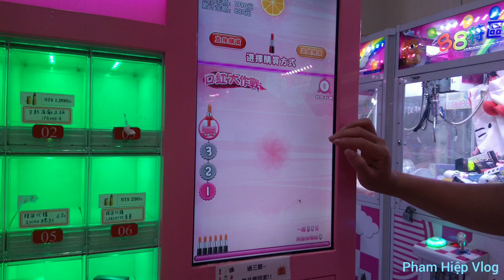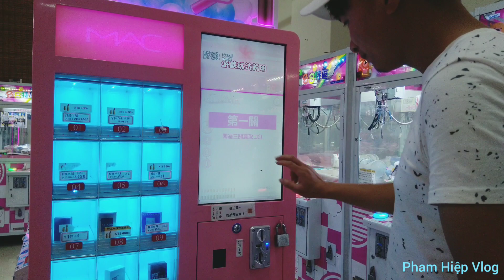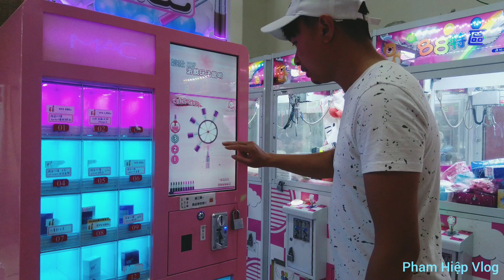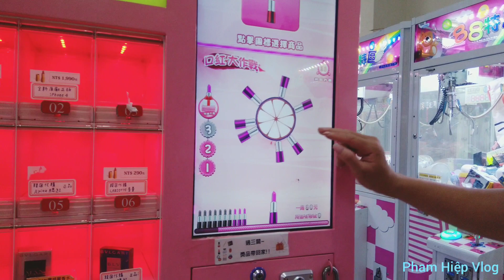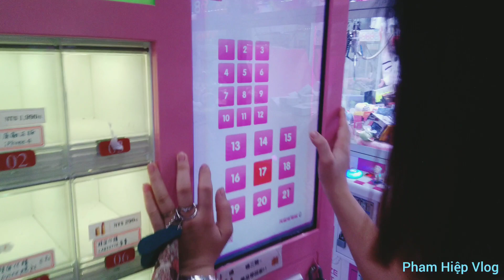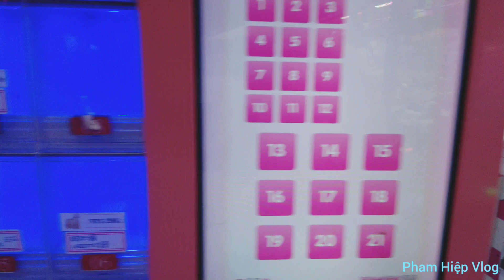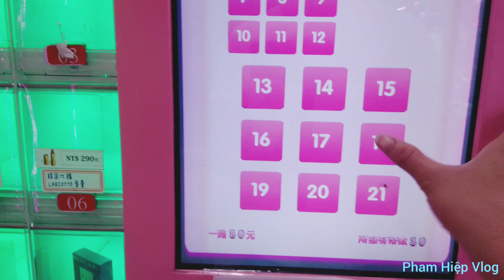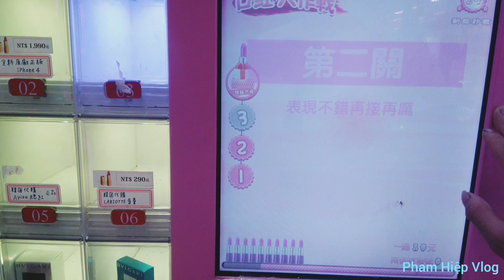Chinh Phục Máy Bắn Son Và Cái kết . Pham Hiệp Vlog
Chinh Phục Máy Bắn Son Và Cái Kết

- Mọi Người ơi hôm nay mình giới thiệu tới mọi người trò chơi này mình đảm bảo trò này max vui luôn .

- Mọi người ơi mình tiếp tục tục làm video về gắp gấu và gắp mọi thứ mong mọi người ủng hộ mình nhé . mọi người giúp mình bằng cách Đăng ký kênh Like Và chia sẻ video mình với nhé
Mình xin cảm ơn .